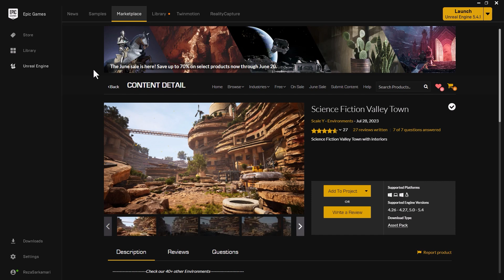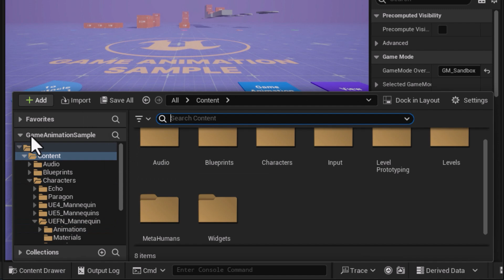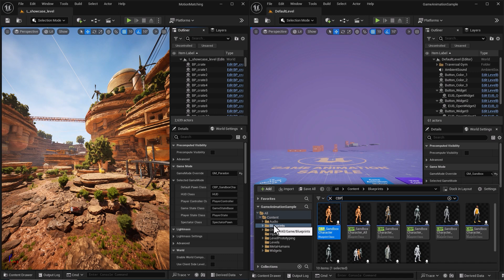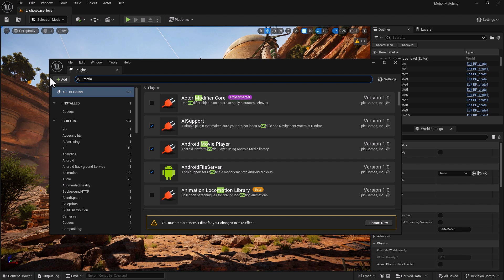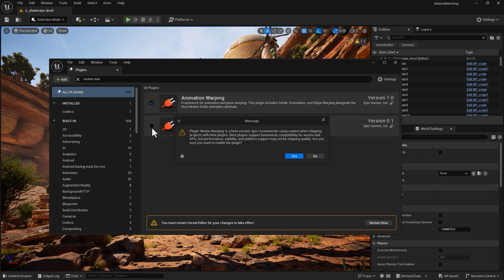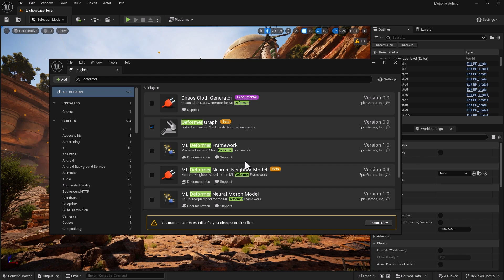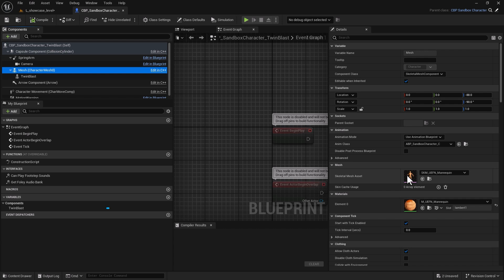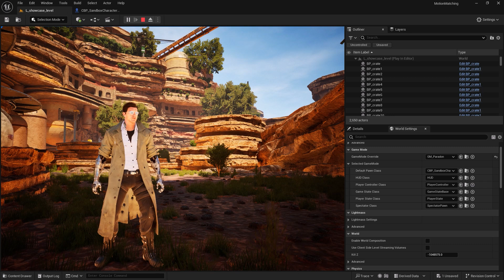UE5 Series: Integrating Characters with Motion Matching Library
In this step-by-step tutorial, I'll show you how to integrate characters from an Unreal sample project into your environment using Unreal's motion-matching library, which includes 500 animations.
- The level used in this tutorial is the Science Fiction Valley Town from the Epic Games Marketplace

Timestamps:
00:00 Let's Get Started
01:06 Assets Migration
06:30 Motion Matching Library
12:17 Using Blueprint Class